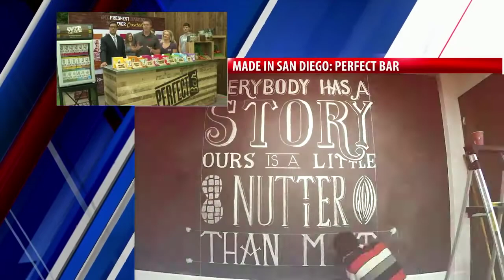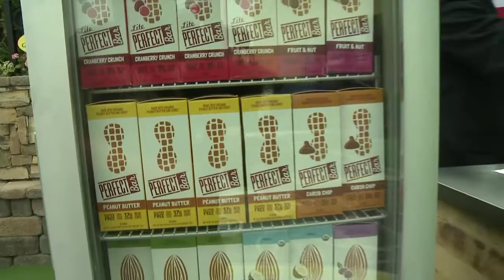Made in San Diego: Perfect Bar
FOX 5's Raoul Martinez talks to the local company recognized by Yahoo for having one of the best protein bars.